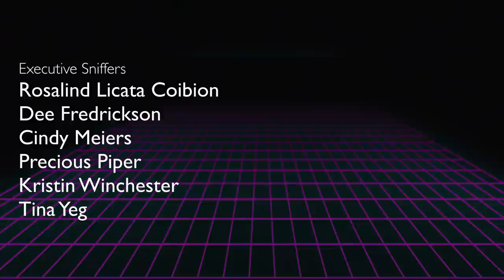PARROT MADNESS! MY MACAW ROCKY WON'T STOP SCREAMING!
Welcome to Rewind! It's parrot madness! My macaw Rocky won't stop screaming!!! While I was trying to make an educational video about Blu's first few days home, Rocky just couldn't get settled no matter what I did. Sometimes that's just how it is and there's really nothing you can do. except maybe sing for him, which I did LOL what are some things you do for your parrots when it seems like they just won't settle? Do you watch a show, do a little dance, or maybe sing too?

CAMEO | @MARLENEMCCOHEN

MARLENE MC'COHEN
P.O.BOX 572908

MY PARROTS 🦜❤️
NELLIE     🐦 Senegal
MONTY    🐦 Senegal
ILUKA       🐦 Cockatiel

SAVE SOME $$$